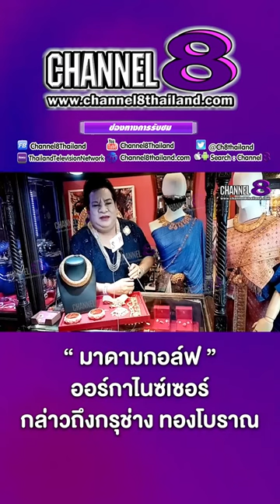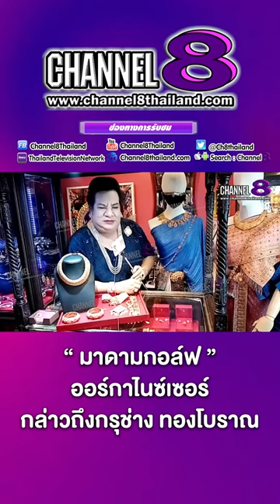มาดามกอล์ฟ ออร์กาไนซ์เซอร์ กล่าวถึง กรุช่าง ทองโบราณ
4 Ku-band @ 54 MHz
24 Ku-band @ 27 MHz

Downlink Information:
NAT TV 1 and 2
Transponder: 22
Frequency: 12090
Symbol Rate: 20000
FEC: 3/4

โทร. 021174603